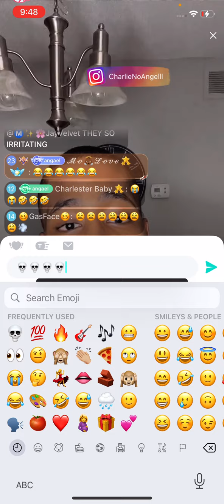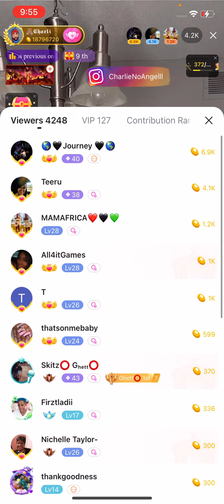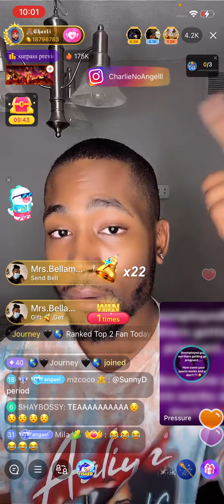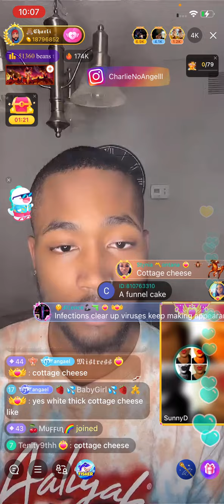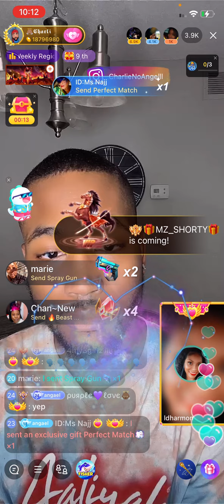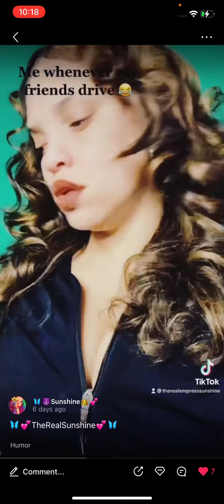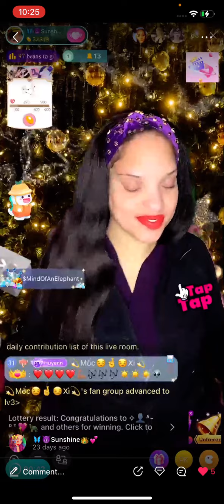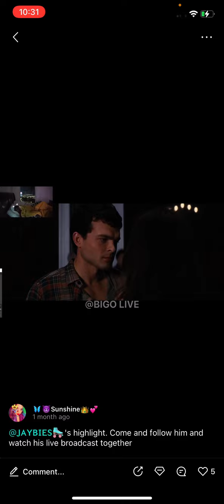Wake it Up ⬆️ on Snow Bunny and Wavy?